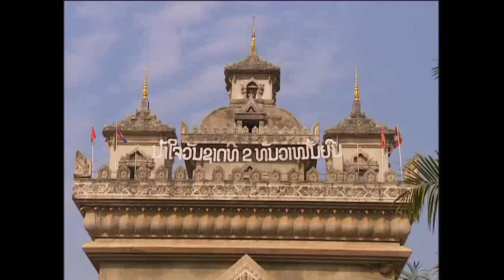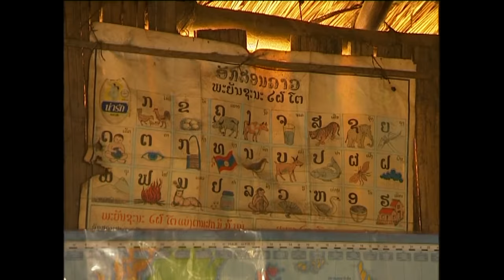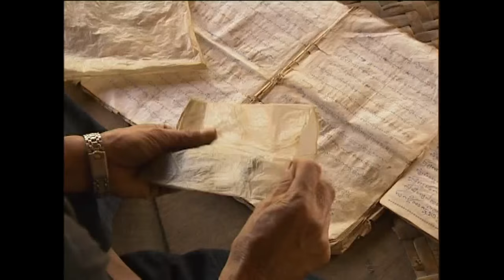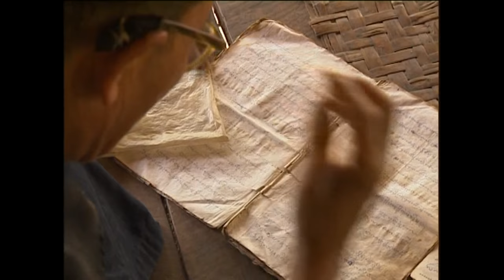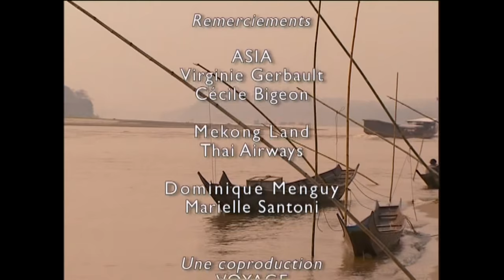A river and its people, the Mekong river (Wat Phou) (Documentary, Discovery, History)